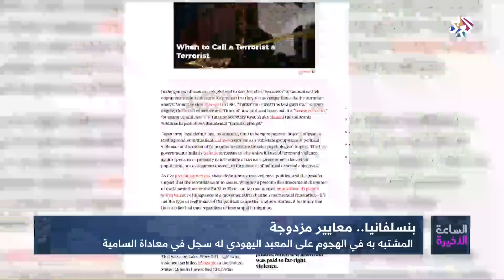الساعة الأخيرة | بنسلفانيا .. معايير مزدوجة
أكدت السلطات الأميركية أنها تعرفت علة هويات القتلى الـ11 في الهجوم على الكنيس اليهودي في بيستبيرغ في ولاية بنسلفانيا.